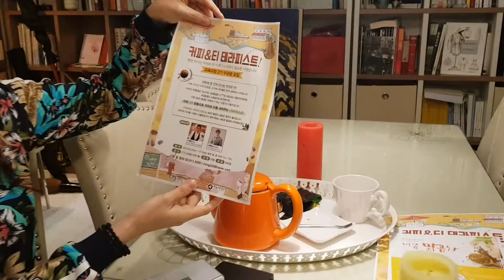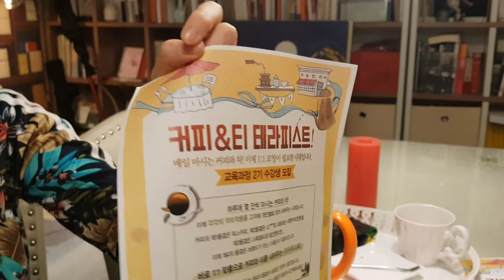마이크 잡스 이야기 - 방송 5분전 (바리스타 이동진 대표)